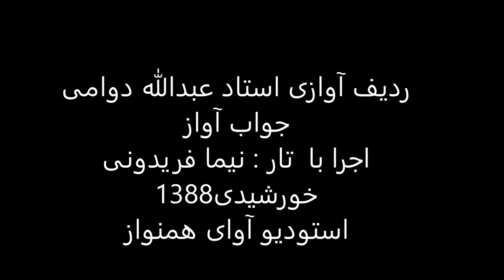ردیف آوازی استاد عبدالله دوامی اجرا با تار نیما فریدونی سال1388 بیات ترک دوگاه